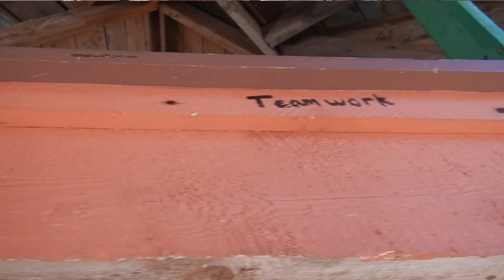April 17, 2023